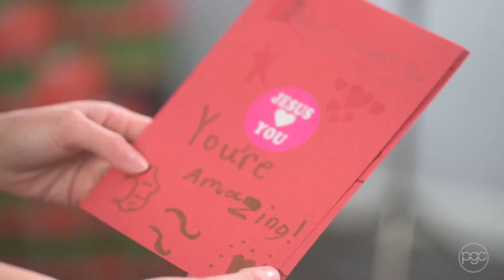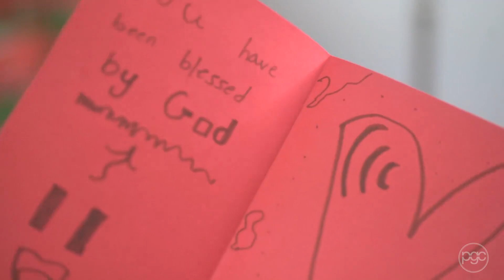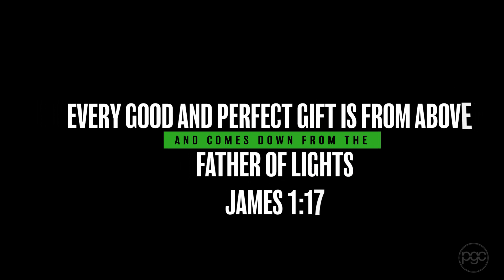PGC Operation Christmas Child Stories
PGC Families share their experiences participating in Operation Christmas Child each year! Check out this video to hear how it has impacted their lives and the importance of sharing Jesus with children all over the world!